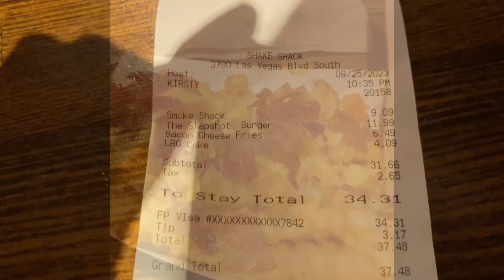A Scotsman Trying American Food - Part 1